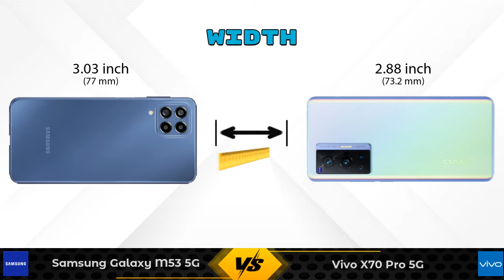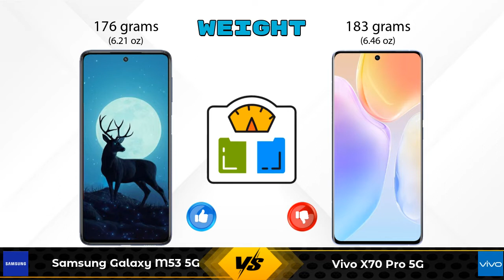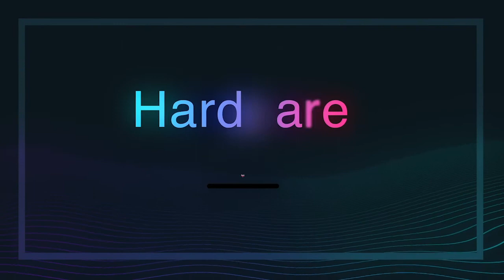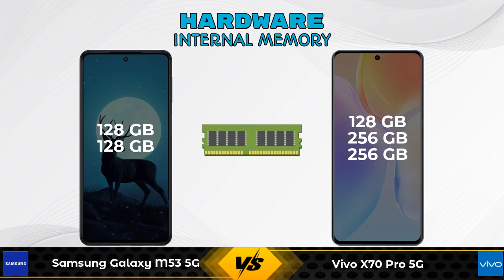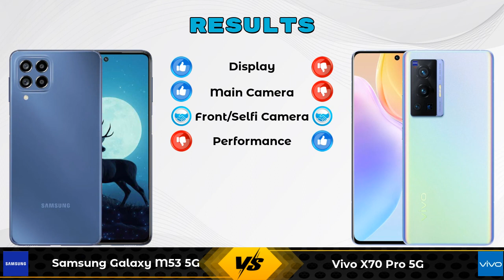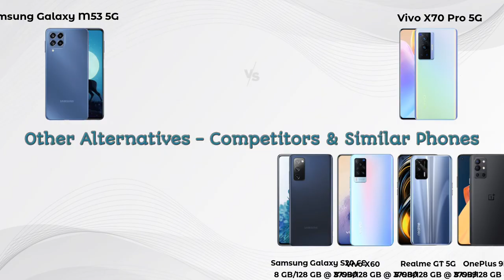Samsung Galaxy M53 5G Vs Vivo X70 Pro 5G - Full Comparison [Full Specifications]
In this Video we are Comparing Samsung Galaxy M53 5G Vs Vivo X70 Pro 5G with [Full Specifications].

Variant Details:
6 GB / 128 GB - 26499
8 GB / 128 GB - 28499 (Amazon)

Variant Details:
8 GB / 128 GB - 46990
8 GB / 256 GB - 49990 (Flipkart)
12 GB / 256 GB - 52990 (Flipkart)

Samsung Galaxy M53 5G Vs Vivo X70 Pro full specifications
Vivo X70 Pro Vs Samsung Galaxy M53 5G full specifications
Samsung Galaxy M53 5G Vs Vivo X70 Pro comparison
Vivo X70 Pro Vs Samsung Galaxy M53 5G comparison
Vivo X70 Pro 5G Vs Samsung Galaxy M53 5G comparison
Vivo X70 Pro 5G Vs Samsung Galaxy M53 5G

Other Compitior Phone with Similar Price Range :

Apple iPhone SE 2022(4 GB / 64 GB) - 43900 , Release Date :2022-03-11